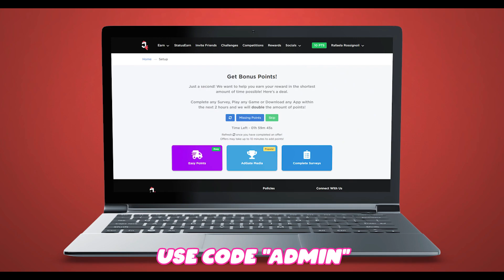2T+ Damage w/ The Longest (CRAZIEST) Range Air Unit | DUO Game Play | All Star Tower Defense ROBLOX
Use Code "ADMIN"

Track2: Billie Eilish - everything i wanted (CADU! Remix)

2T+ Damage w/ The Longest (CRAZIEST) Range Unit | DUO Game Play | All Star Tower Defense ROBLOX